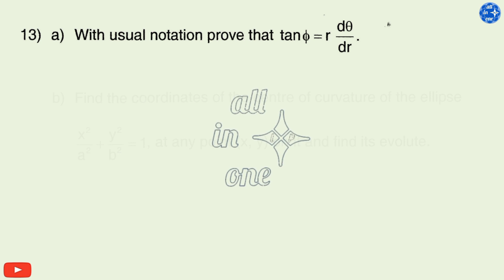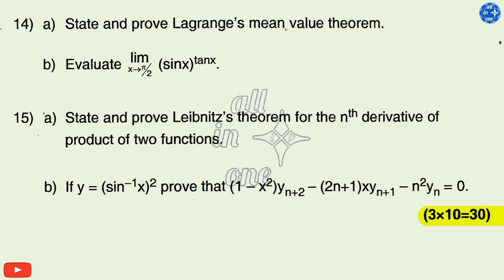BSc 1st Sem Mathematics DSC 1 Algebra and Calculus Question Paper of 2023